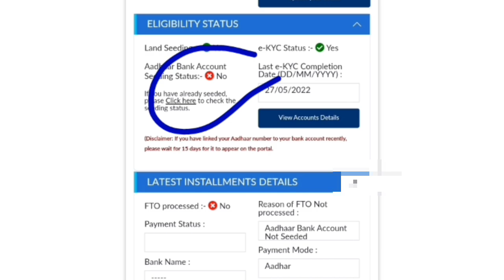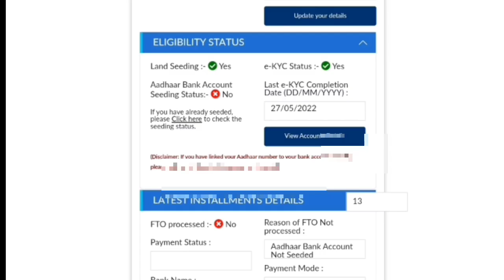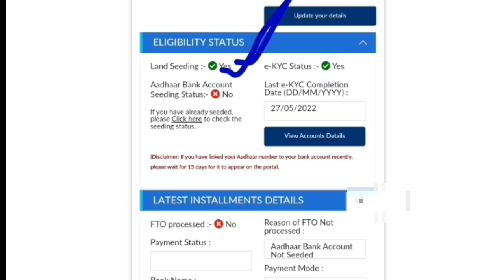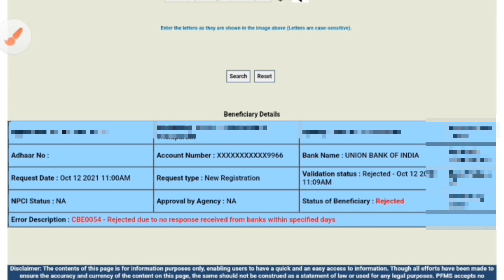पीएम किसान 2000 किस्त मिल गया ll pm kisan yojana payment received ll Hindi info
About this video - I told in this video pm kisan samman nidhi yojana stopped payment received today ll Hindi info

Your Queries - ?
kisan samman nidhi ka paisa aana band ho gaya,
kyc in kisan samman nidhi,
kyc update kisan samman nidhi,
kyc update pm kisan samman nidhi,
kyc problem in pm kisan samman nidhi,
pm kisan paisa nahi aaya 2023,
pm kisan ka paisa band ho gaya kya,
pm kisan ka paisa nahin mil raha hai,
pm kisan paisa nahi aaye,
pm kisan paisa nahi aaya,
pm kisan ka paisa kyon nahin mil raha hai,
pm kisan ka paisa kyon nahin mila,
pm kisan ka paisa kyon nahin hai,
pm kisan ka paisa milega ki nahin,
pm kisan ka paisa milega ya nahin,
pm kisan ke paise kyon nahin a raha hai,
pm kisan ka paisa kyon ruka hai,
pm kisan paisa milega,
pm kisan samman nidhi wala paisa kab milega,
pm kisan samman nidhi wala paisa,
pm kisan ke paise kyon nahin aaye,
pm kisan samman nidhi ka paisa a gaya,
pm kisan yojana 2000 rupees,
2023 pm kisan paisa kab aaega,
pm kisan 13th installment date 2023 paisa nahi aaya,
pm kisan rupya kab aayega,
pm kisan yojana ka paisa nahi mila,
pm kisan yojana ka paisa nahi mila hai,
pm kisan yojana paisa nahi aaye